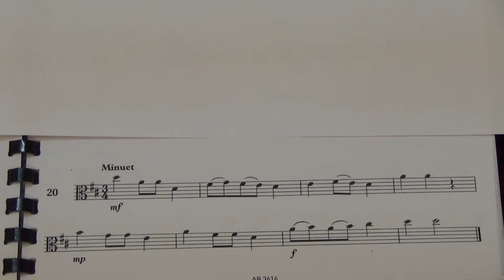Viola Grade 2 Sight Reading No 20 Minuet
Grade 2
No. 20 Minuet
Played by Mike Chow